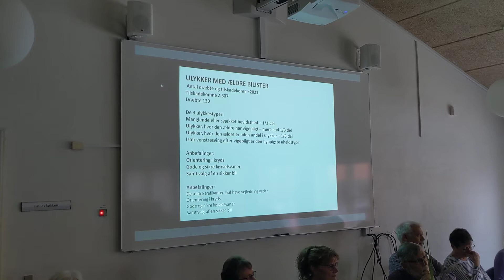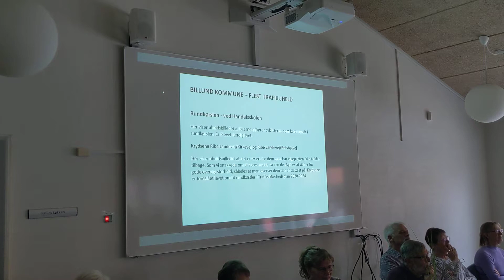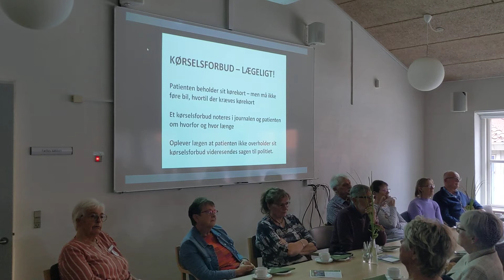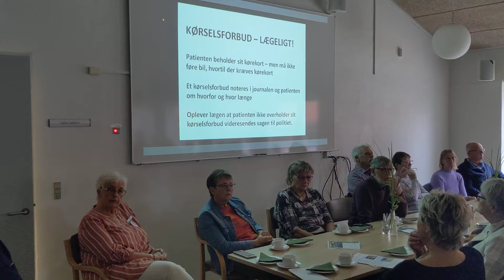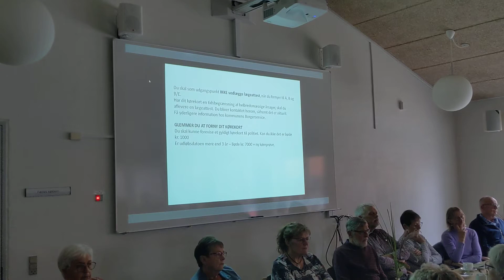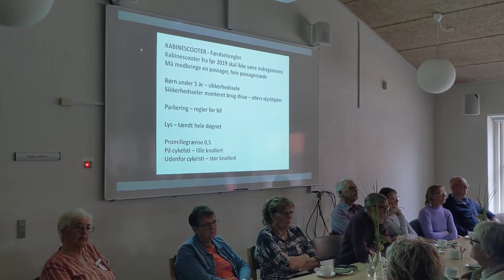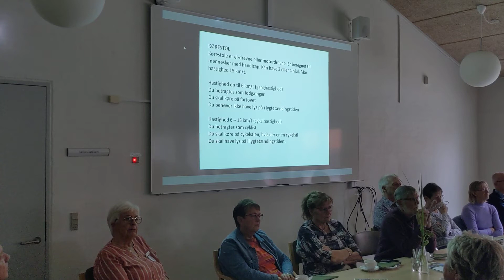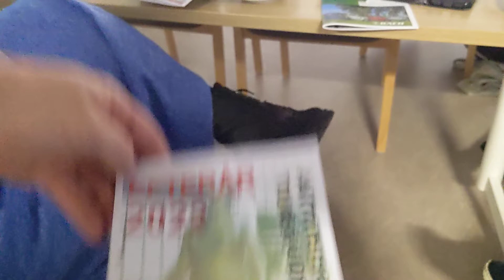Kurset SIKKER I TRAFIKKEN - Ældresagen Grindsted Lokalafdeling og Thrane's Køreskole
Få opdateret din viden om nye færdselsregler og -tavler med: Kørelærer Poul Erik Thrane på mødestedet den 10. Oktober -  kl 14
Kurset er gratis og tilmelding ikke nødvendig.
Dørene åbnes kl 13 - med udstillingen af kabinescooter m.m.

Kurset afholdes af Ældresagen Grindsted Lokalafdeling.